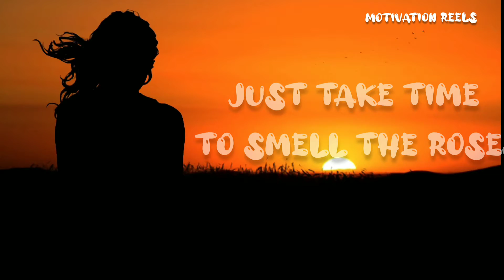Inspirational Status video | Quotes for life| whatsapp status video | Motivation Reels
Inspirational whatsapp status video.